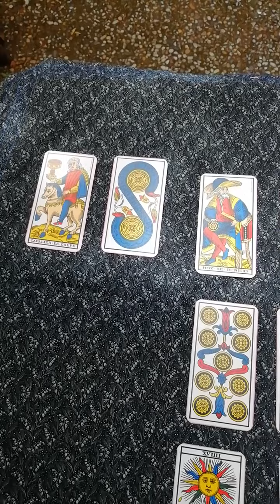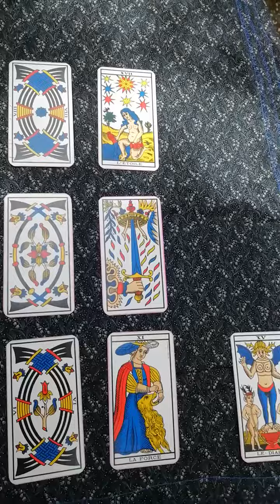Tribal Energy Spread/the Black & Green Dragon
The Energies:
1. How my ancestors/tribe used to feel. The energy that connects my whole tribe in terms of emotion.
2. How they made life. The energy that connects them in how they were creative.

The Relationships:
3. Tribal Identity: what connected them under the surface.
4. Tribal Defense: how they presented to the outside.
5. Unintegration/fake freedom/illusions/ untrue to self energy.

My path as a member of the tribe:
6. I Endure (the past)
7. I Learn (the process)
8. I Own (redefining myself).

Advice:
9. Self love: what do i need most?
10. More depth: to honour the path, what can i do?
11. Vulnerability: how do i walk my boundaries?

12. Love Card: fundamental inspiration.